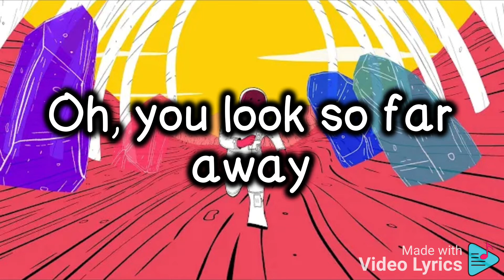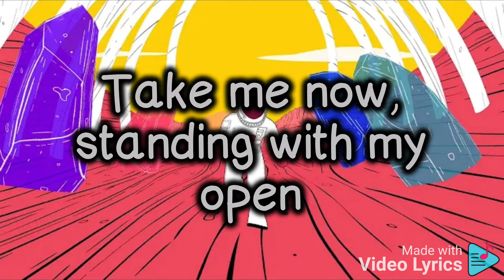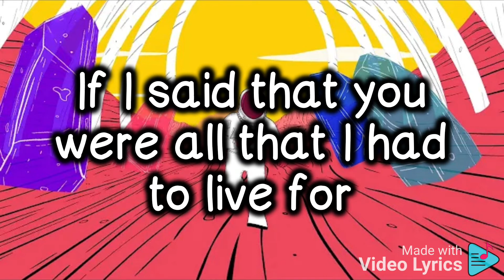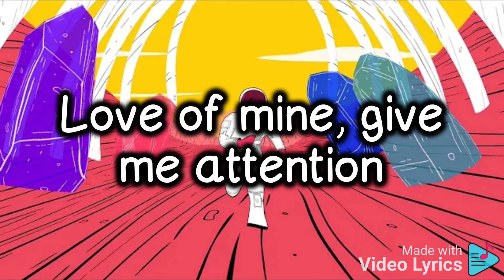Imagine Dragons- Love Of Mine (Lyrics)